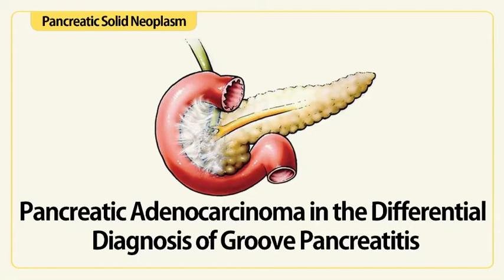Linear EUS: Pancreatic Adenocarcinoma in the Differential Diagnosis of Groove Pancreatitis